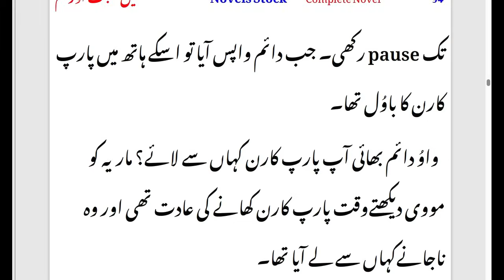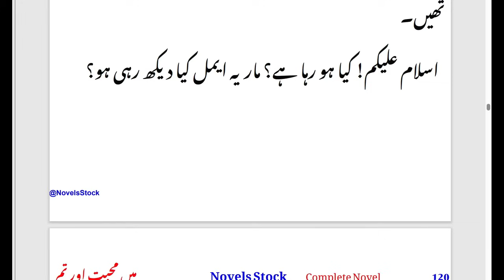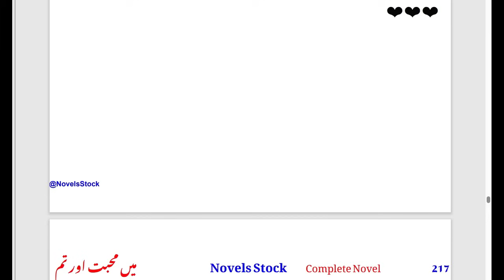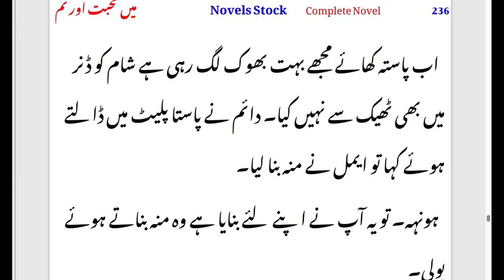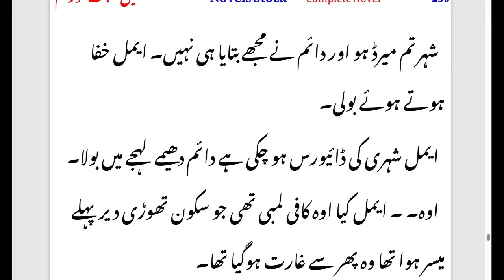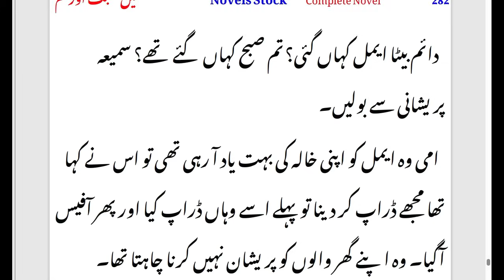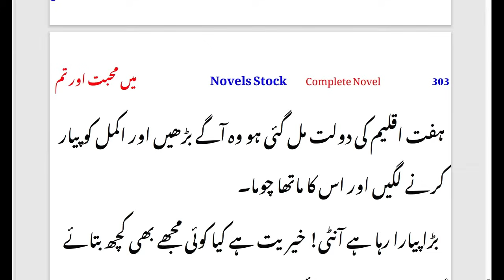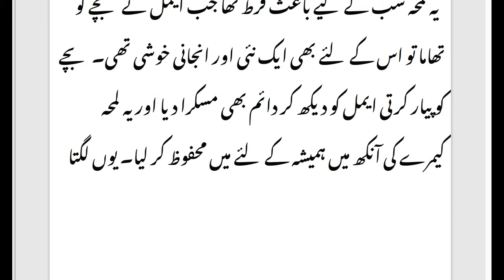Joint Family Based | Cousin Marriage Based | Romantic | Main Mohabbat Aur Tum | Complete Urdu Novel